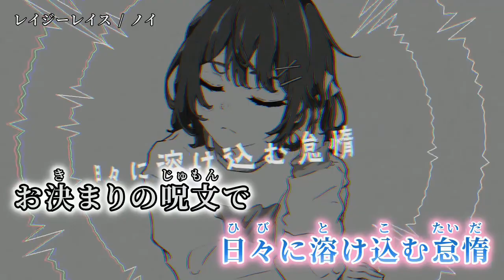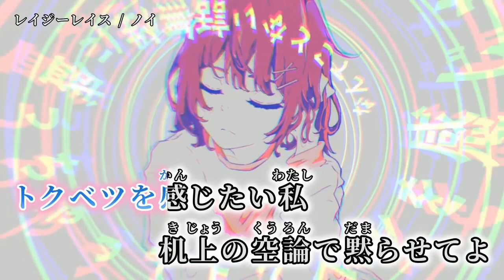【ニコカラ】 レイジーレイス 【off vocal】[キー ＋5]